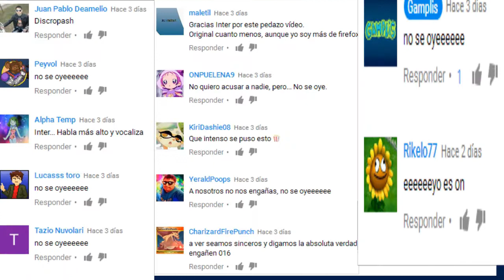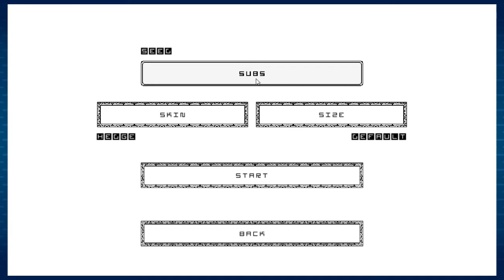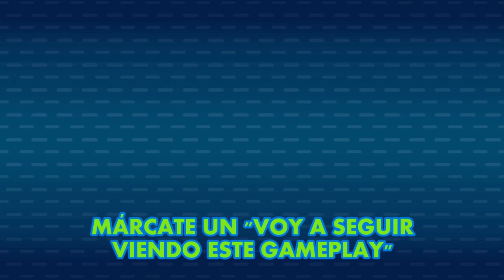Maze Generator - GAMPLI 1